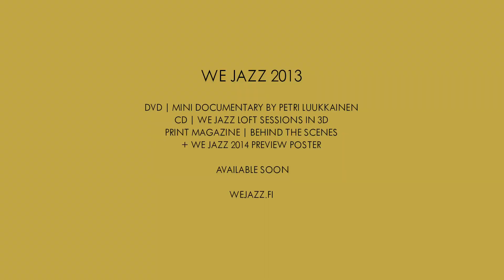We Jazz 2013 documentary teaser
We Jazz 2013 mini documentary DVD by Petri Luukkainen, CD with music from We Jazz Loft Sessions in 3D, print magazine with pictures by Miikka Pirinen & Maarit Kytöharju + We Jazz 2014 available until June 29